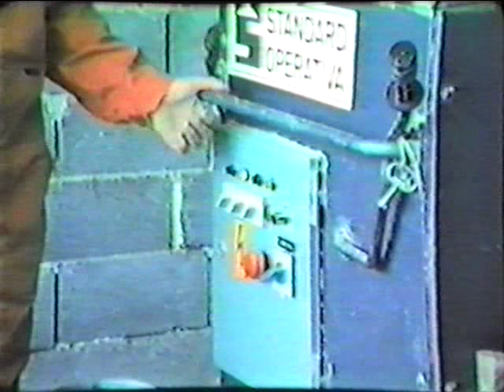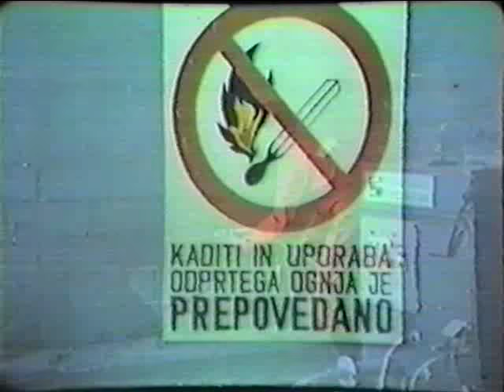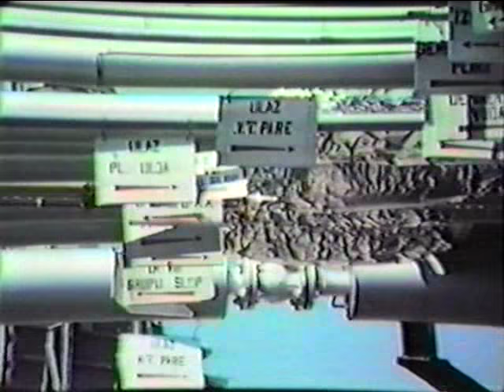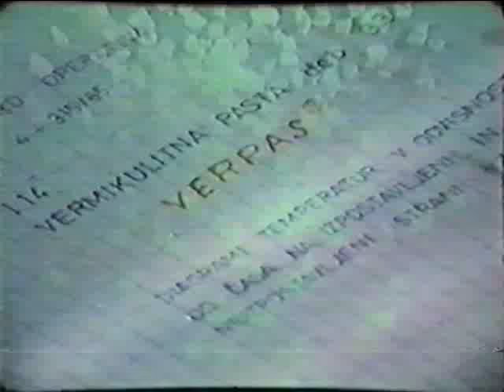"Verpas" - pasta otporna na vatru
Promotivni film za "Verpas", pastu otpornu na vatru iz 1980-tih